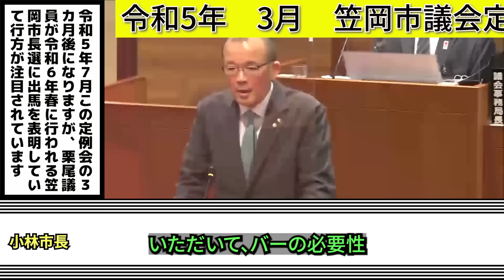『清志会は見たほうがいい！』石丸市長と真逆の市長に議員達がブチギレ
令和5年　笠岡議会定例会